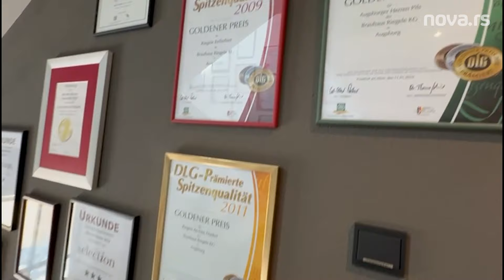Nova.rs u pivnici iz 1386. godine u Augzburgu: Šta se desi kad neko naruči vino i šta je pivska joga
"Voda čini čoveka slabim, a pivo jakim, ali dobro je da se ponekad popije i čaša vode", jedna je od anegdota iz Augzburga o monahinji koja je gajila lekovito bilje, između ostalog i hmelj, koji daje aromu, dugotrajnost i deluje kao antiseptik.

Nju nam je ispričala Mari-Luiz Pačman-Priler, vlasnica pivare „Rigele“ u gradu u blizini Minhena, u kojem je bila smeštena reprezentacija Srbije dok je boravila na EURO 2024.

Priznajem da nije možda primereno poređenje, ali pivara je osnovana pre Kosovskog boja, tačnije 1386. godine i jedna je malih porodičnih pivnica koje se uspešno bore sa pivskim brendovima kojih ima mnogo u Nemačkoj.

Poručiti pivo u Augzburgu nekog od poznatih proizvođača je gotovo greh, a samo oni koji poštuju tradiciju izabraće dobar gutljaj svežeg piva iz pivare napravljene pored železničke stanice u ovom gradu, ali ne samo zbog blizine šina i brzog transporta, već i zbog toga da gosti koji dođu iz Minhena mogu vrlo brzo da popiju dobro pivo.

Naravno, da će malo ko poverovati u tu priču, ali dobro, simpatična je, podiže ego stanovnicima Augzburga i pomalo iritira stanovnike Minhena.

Što je valjda i bila osnovna ideja za ovu slatku, ali verovatno izmišljenu tezu. Mari nas vodi u obilazak fabrike, ali prvo mora da se proba pivo. Pažljivo puni čaše, pivo ne sme da ima mnogo pene.

I dok nam nazdravlja uz „prost“ (živeli, p.a.), i mucajući pokušava da isto učini na srpskom, priča nam o najvećem šoku koji su doživeli od kada postoji pivara. Jedan poznati gost, nemački političar čije ime nam ništa nije značilo, seo je u pivnicu i naručio čašu crvenog vina.

Zato sada u bašti pivare stoji fontana iz koje ne teče voda nego pivo. I ona se poistovećuje s Fontanom di Trevi u Rimu. Ali, ima jedna caka. Kad u Fontanu di Trevi ubacite novčić onda bi trebalo da se vratite u Rim, a ako u fontanu u Augzburgu ubacite novčić, onda nemate pojma šta sve može da se desi. Jer pivo je pivo.

Ono što vlasnica pivare „garantuje životom“ jeste da pivo deluje na lepotu. Svakog sata ova pivara napuni 25.000 flaša piva, ali i čuvenog „špecija“. Eto, nismo znali da se originalna receptura za „crni“ i „žuti“ sok čuva baš ovde, a da su svi ostali falsifikati i ne smeju da koriste naziv „špeci“.

Ono što je nas fasciniralo jeste da „Rigele“ ima sopstveni bunar dubok 270 metara iz kojeg crpi vodu, da još uvek melje ječam u mlinu iz 1911. godine, i koji od tada radi svaki dan. On ima i poseban „program“ koji ljušti opnu da pivo ne bi bilo previše gorko…

Ono što je najzanimljivije, pored piva i kobasica s kupusom, a nismo uspeli da probamo jesu pivska joga i vožnja žičarom. To se zakazuje danima unapred i toliko vremena nismo imali. Šta je pivska joga možete i sami da zaključite.

Vežbate jogu i pokušavate da ne prospete pivo. Ali žičara je poseban doživljaj. Tu morate da se popnete na vrh dimnjaka fabrike, pa da se sajlom spustite do drugog, pa preko buradi da stignete do pivnice. Ko uspe za nagradu dobije da pije pivo.

Ovde se, inače sve poštuje, tradicija, hijerarhija, kvalitet. Svaki gost je isti, bez obzira da li je političar, sportista ili „običan“ čovek.

Ali, domaćini kažu da se posebno poštuju oni koji godinama prave kvalitetno pivo. Tako je na jednom svetskom prvenstvu u proizvodnji piva novi radnik svesno osvojio treće mesto da bi njegov šef osvojio prvo. Nije hteo da ga osramoti i zato je postao deo zanimljive priče o jednom malom brendu koji opstaje vekovima.